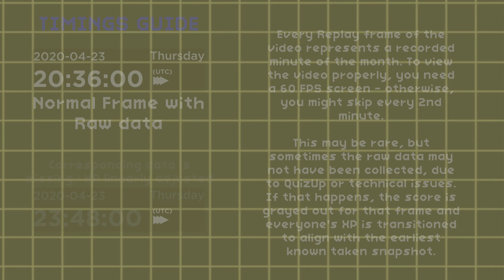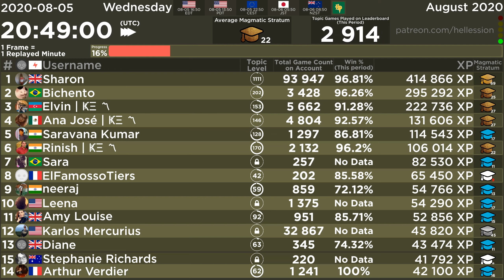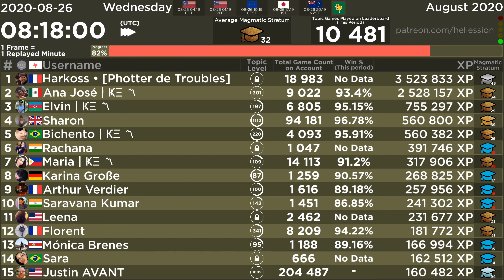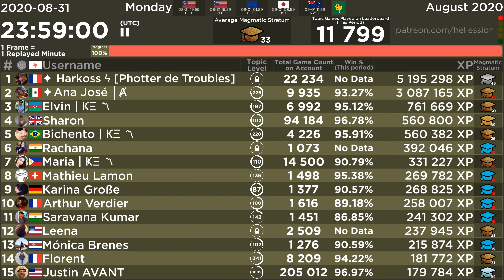QuizUp - Leaderboard Replay of August 2020 in Harry Potter Movies(Funded)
TRACKING FOR THIS TOPIC WAS FUNDED BY A PATRON!

Remember! You have imagination, if your day sucks, you can always get happy there.